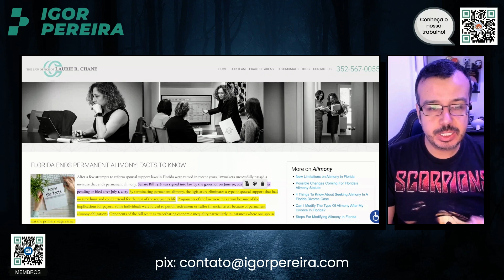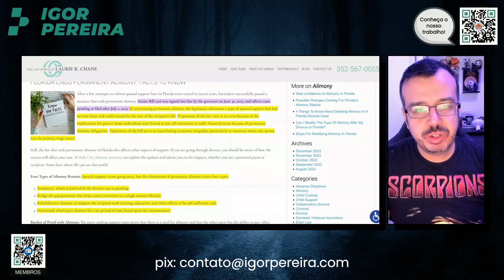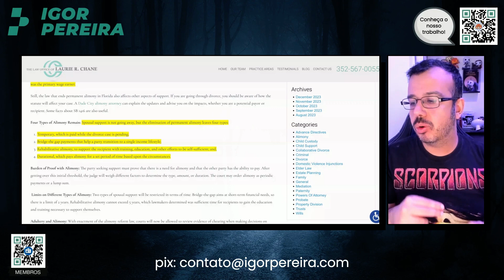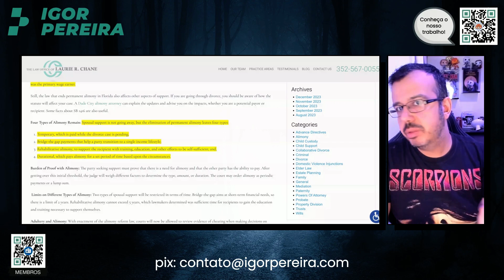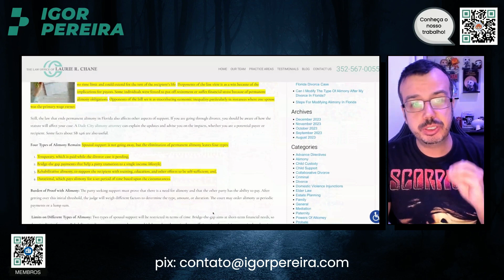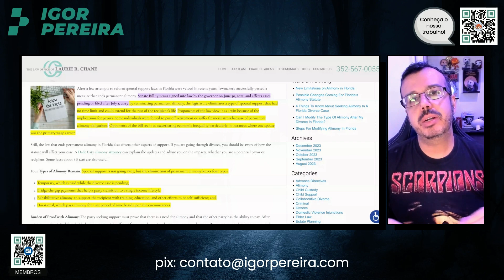FLÓRIDA Acaba com PENSÃO ALIMENTÍCIA Permanente (O Jogo Virou?)